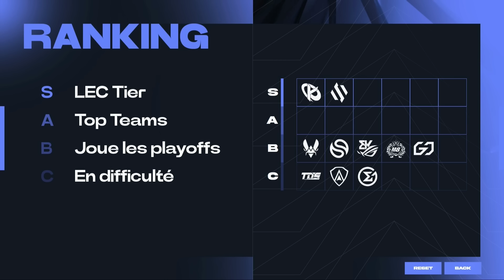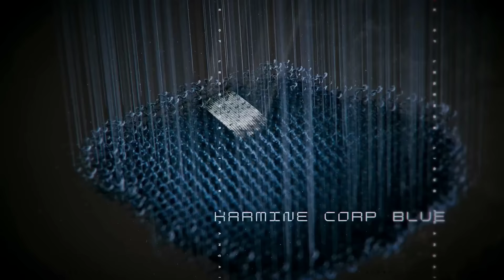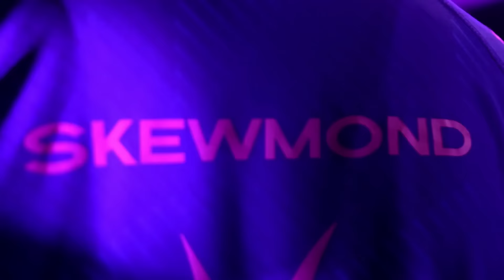KCORP vs BDS, déjà un AFFRONTEMENT entre FAVORIS | LFL Summer 2024